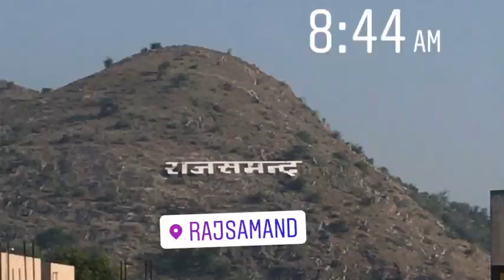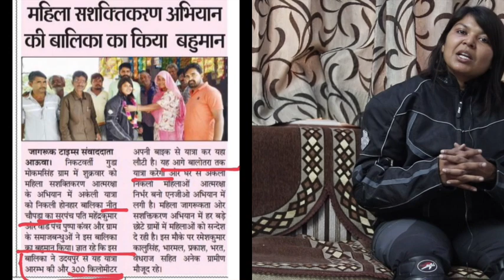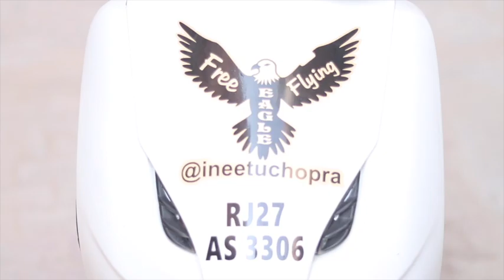300kms solo Activa Ride from Udaipur to Balotra By Free Flying Eagle Neetu Chopra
"Ladkiyon Ghar Se bahar niklo"
A campiagn for woman empowerment
An Initiative by NAYARA.org